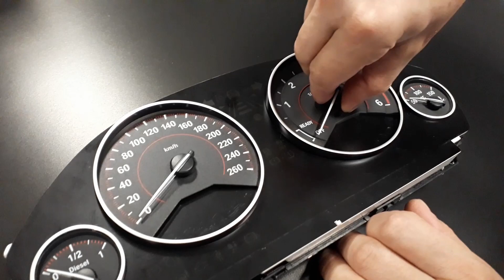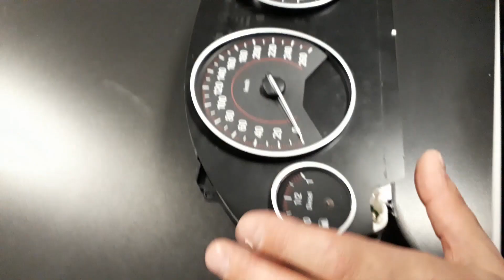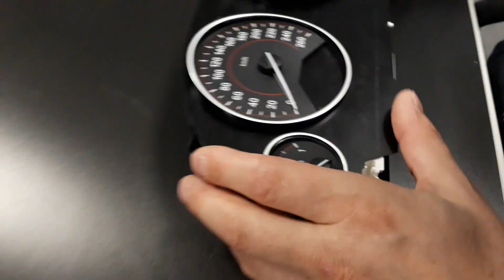BMW wymiana tarcz licznika z MPH na km/h INSTRUKCJA MoMan F25, F30, F31, F32, F33, F34, F36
Wymiana tarcz licznika z MPH na km/h BMW F25, F30, F31, F32, F33, F34, F36

"Dropping out of School" by Brad Sucks.